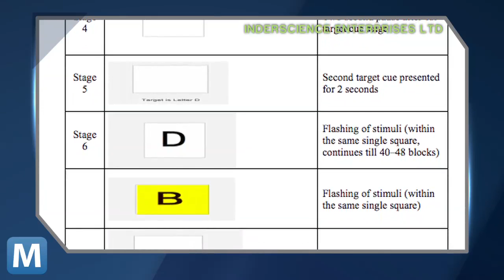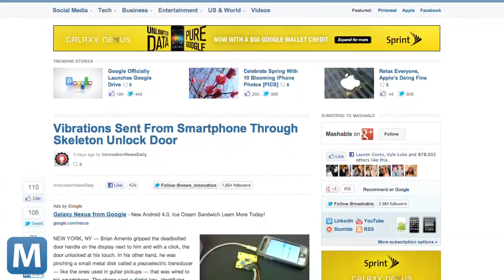Your Brain Could be Your Password, Never Forget It Again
In an age filled with password-protected services, there's one field of research that might simplify things. It's called cognitive biometrics and its goal is to turn your body into its own password. Mashable owned content.